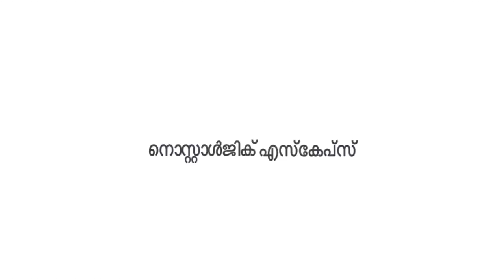ശ്രീനഗറിലെ ദാൽലേക്കിലൂടെ വഞ്ചി യാത്രയും കൂടെ കുറച്ച് അഡ്വഞ്ചെറും....കാശ്മീർ ട്രിപ്പ് !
SHIKKARA DRIVE DAL LAKE SRINAGAR AND LITTLE ADVENTURE WATER SPORTS ALSO -KASHMIR TRIP